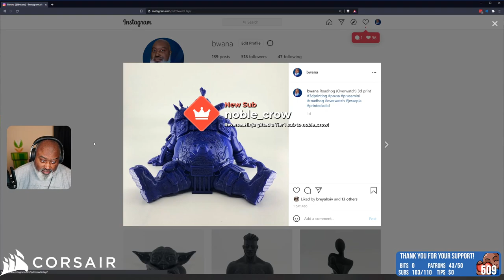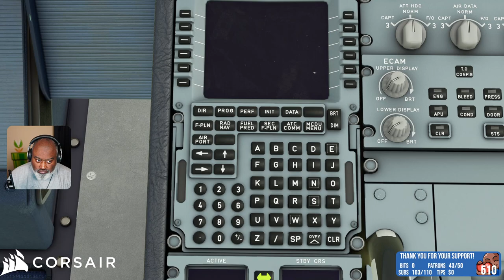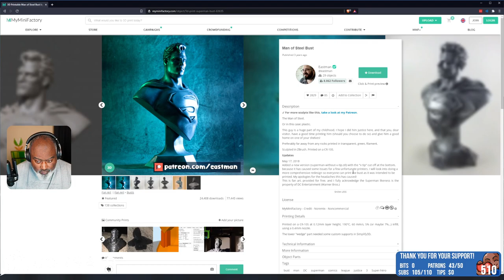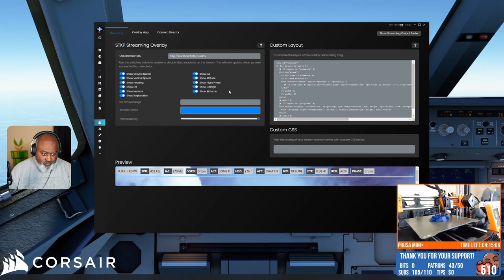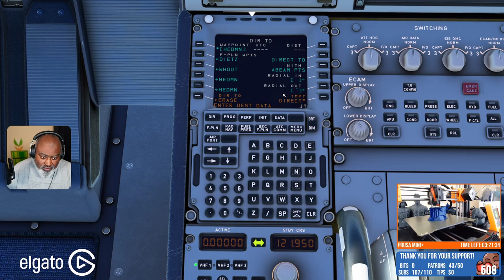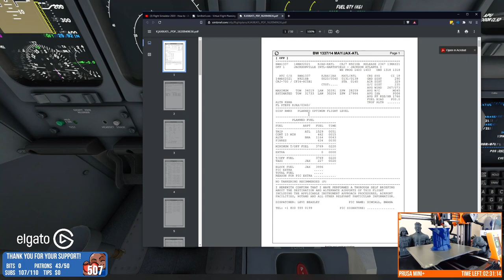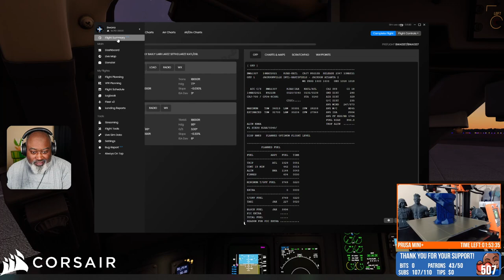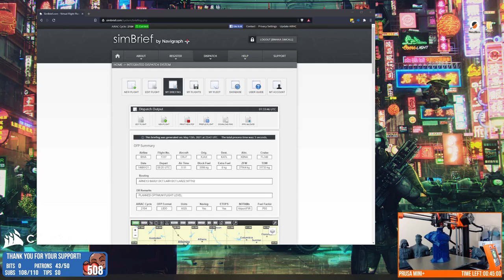Episode #20210513 | Microsoft Flight Simulator | 3d printing